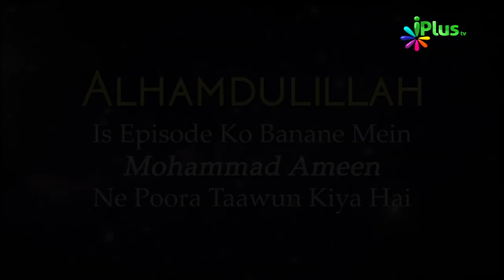Quran Para 23 Ka Khulasa Hindi Urdu | Khulasa e Quran Ep 24 | Shaikh Khalil Ur Rehman Sanabili